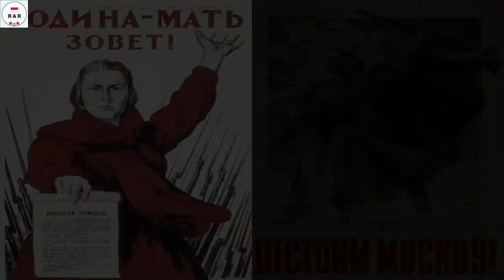Marsh Zashchítnikov Moskvý - March Of Moscow Defenders - With Lyrics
English :
The song "March of Moscow Defenders" is a song that tells the story of the struggle of all layers of the Soviet Union to defend its capital, Moscow with all its might and to the last point of the German attack in December 1941. And finally they pushed Germany back to Berlin in 1945.

Indonesian :
Lagu "March Of Moscow Defenders" Adalah lagu yang mengisahkan tentang perjuangan seluruh lapisan negara Uni Soviet untuk mempertahankan Ibukota nya, Moskow dengan sekuat tenaga dan hingga titik darah penghabisan dari serangan jerman pada Desember 1941. Dan akhirnya mereka memukul mundur Jerman hingga ke Berlin di tahun 1945.

Video ini dilengkapi dengan lirik Bahasa Rusia, Inggris Dan Indonesia.